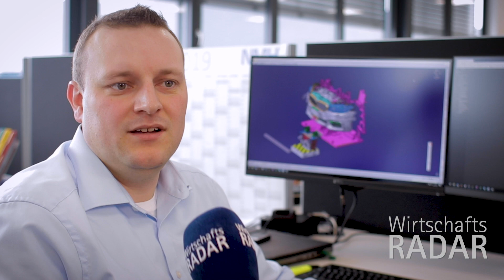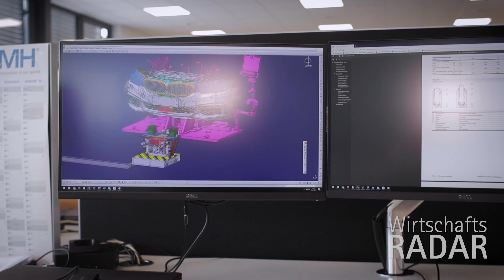Auf der Suche nach dem coolsten Job bei NMH | Kaffee oder Tee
Bei der Firma NMH in Hohentengen herrscht Hochbetrieb, und das nicht nur in der Produktion.
Zwei Azubis konfrontieren ihre Mitarbeiter gerade mit der Frage: wer hat eigentlich den coolsten Job?

In den Talentschmieden unserer Region sprühen die Funken! In zahlreichen Ausbildungsbetrieben im ganzen Landkreis rüstet sich das qualifizierte Fachpersonal der Zukunft. Wir übergeben das Mikrofon an die Hauptpersonen: die Auszubildenden. Was ist der unangefochtene Platz 1 der coolsten Jobs in ihrem Unternehmen? Und wie entscheiden sich die Auszubildenden, wenn es um die wichtigen Fragen des Lebens geht? _________________________________________________________________________________